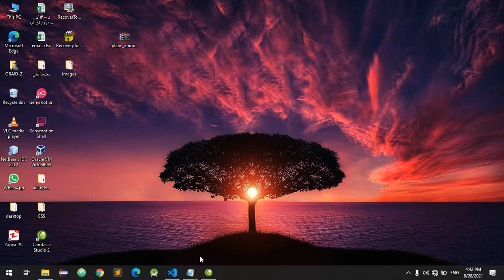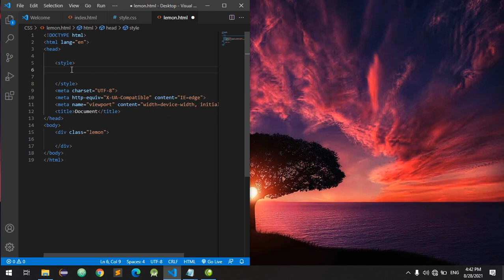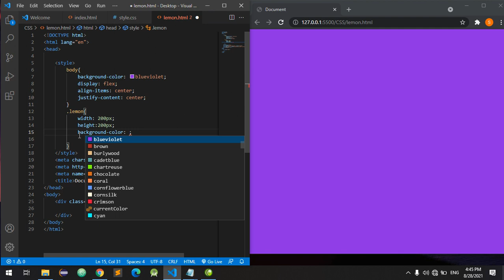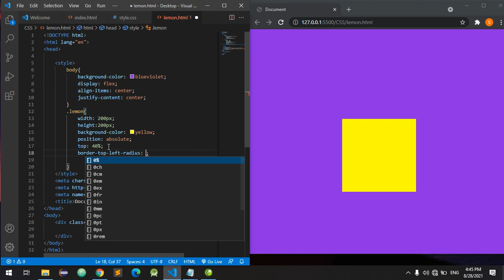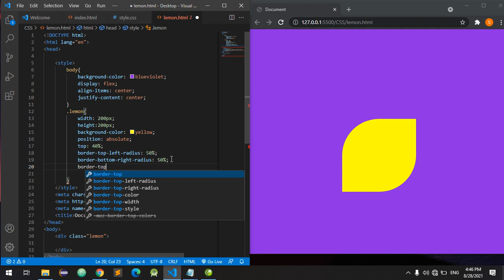Simple Lemon Shape|Using only HTML & CSS| for beginers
hi frinds wilcome to my youtube channel in this video i will create simple